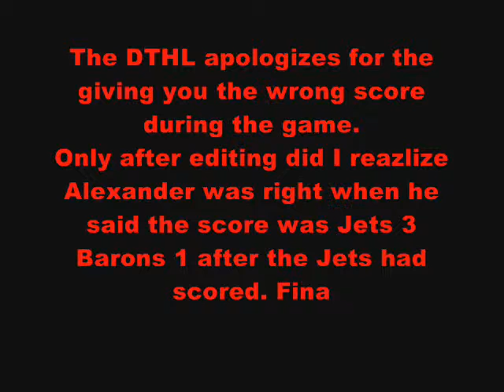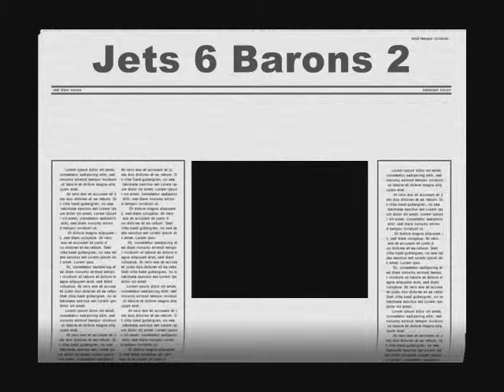Table Hockey Night in Ajax Week 6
Barons Vs Jets
Durham Table Hockey League